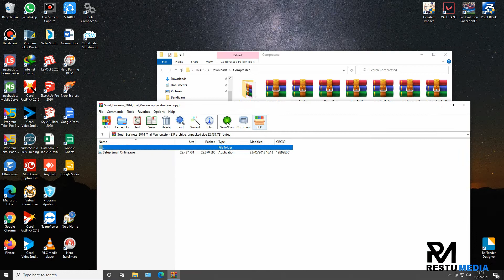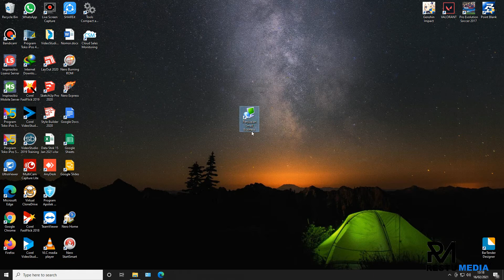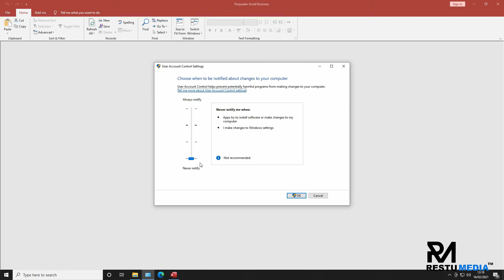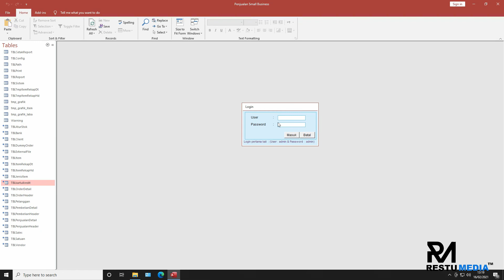Cara Instal Program Penjualan dan Stok Barang Small Edition Bamboomedia | RESTU MEDIA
Pembelian Program iPos All Edition bisa dilakukan di :
Tokopedia :